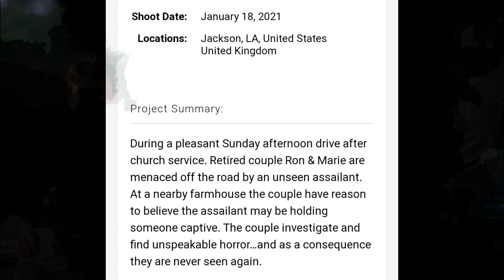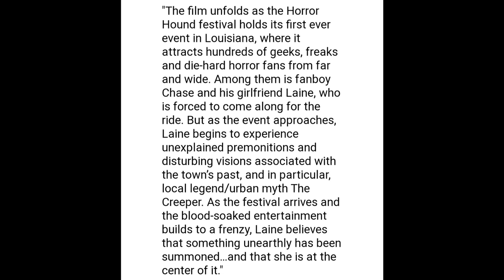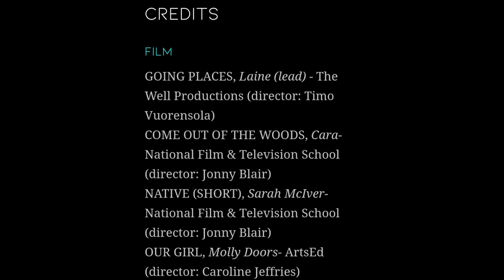Jeepers Creepers 4 | Lead Actress Found + Taggart Farm Return?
Sydney Craven seems to be the lead actress cast in the role of Laine for Jeepers Creepers 4 aka Jeepers Creepers: Reborn. A production list for a working title of Going Places discloses a synopsis that could be used for an opening scene that should please several fans. Hopefully, all these signs are pointing towards The Creeper being placed in 2024 as he should have been many years ago.